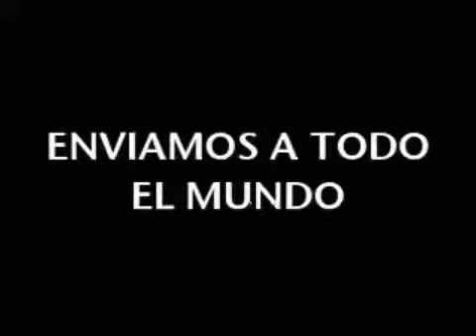Spot Tryon)Tech Abril 2011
Video promocional del mes de Abril. Encuentra el regalo perfecto para este dia del niño en Tryon)Tech. Coleccionables, articulos raros, juguetes especiales, electronica, peliculas, audio y videojuegos. LINK DE COMPRA Enviamos a todo el mundo con ESTAFETA y DHL. Puedes cotizar articulos que no esten anunciados, conseguimos cualquier cosa...